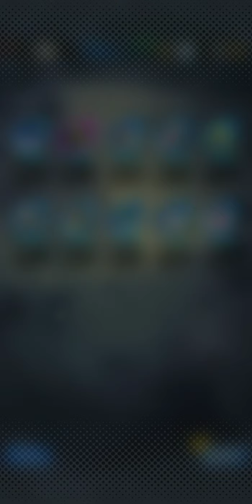Dragon ball legends online battles